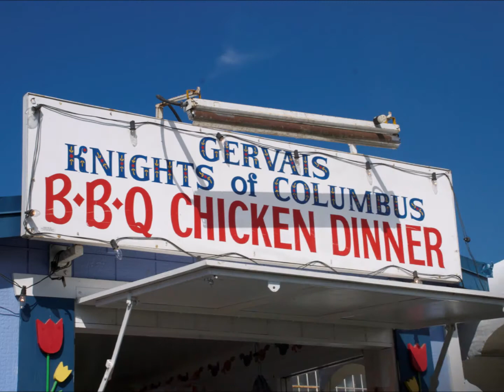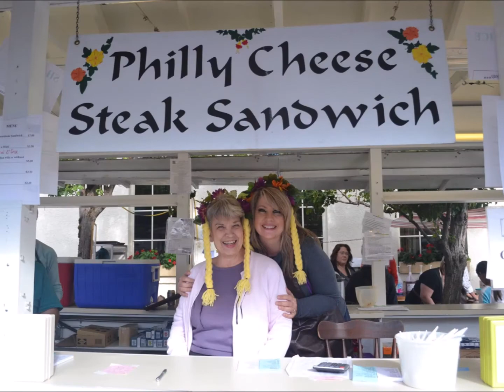Journey the Food booths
A young man and his dad walk the food booths of Mount Angel Oktoberfest, trying to fill the hollow stomach of the young.